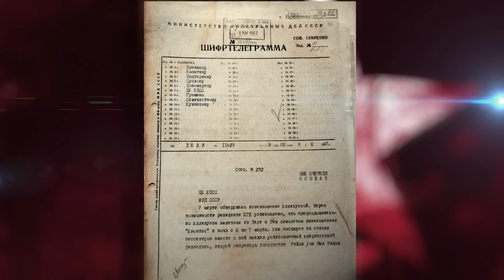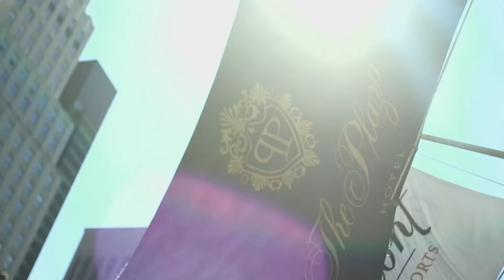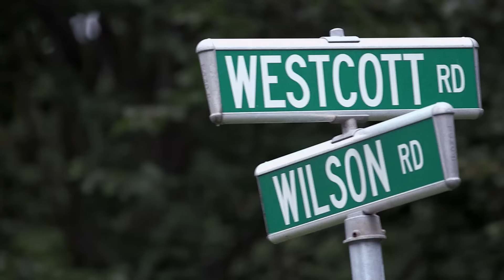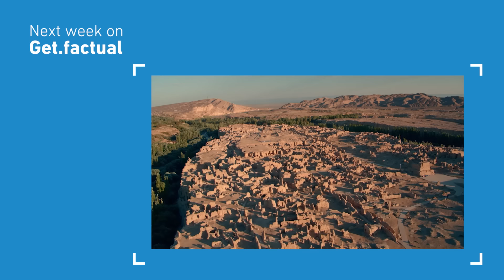Stalin’s Daughter & Her Betrayal of the Soviet Union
In the midst of the Cold War, Josef Stalin's daughter, Svetlana Alliluyeva, flees to the USA - the capitalist archenemy - via India. She leaves her two children behind in the Soviet Union, which she will not return to for many years. In fact, her daughter vows never to see her again. In the US, Svetlana builds a new life and quickly becomes a media sensation. She earns a substantial income from writing her books. However, she can never escape her father's bloody shadow. Throughout her life, she struggles with her identity, her sense of belonging, and her place in the world.